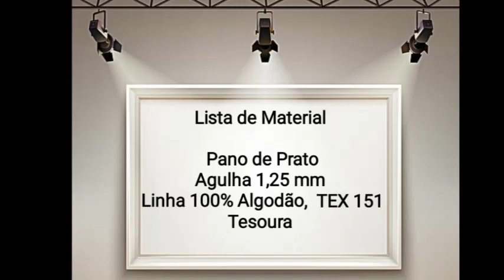# BarradoemCrochê Nº 67 (3ª Parte ) Versão Canhoto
Olá Pessoal !!!
Nesta vídeo aula, vamos aprender um lindo Barrado em Crochê. Para aplicarmos em panos de prato, toalhas de lavado enfim uma sugestão de barradinho . Espero muito que gostem, foi feito com muito carinho. Boa Aula.

Material
Linha 100% Algodão TEX 151 ( Cor 8001 Branco, Cor 5472 Verde e Cor 4514 Salmão Cléa 1000  ) ou linha de sua preferência.
Tesoura

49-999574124  enviar fotos dos trabalhos feito pelo canal elicroche artesanato, e enviar mensagens. Grande Abraço!!